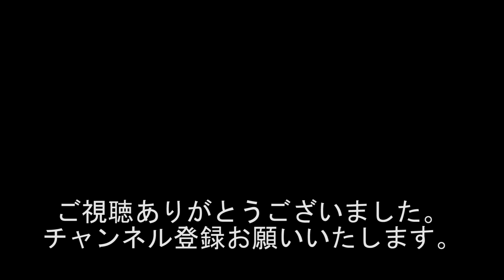『優勝賞金 4700円 お笑いライブ!!!』1317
出演者
西川小のり
ふじいもやし
新生萌木